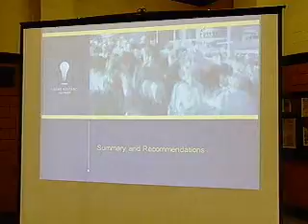2. 11/16/2011 Public Comment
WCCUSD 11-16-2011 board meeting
D.2 Parcel Tax Survey Presentation